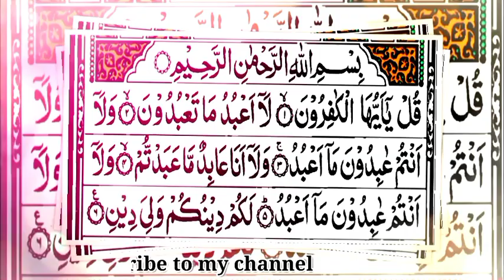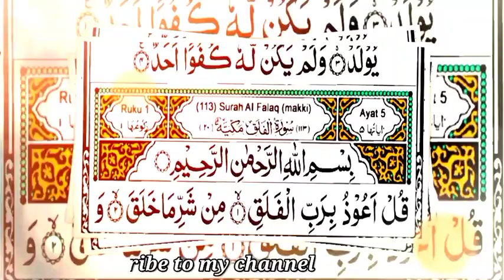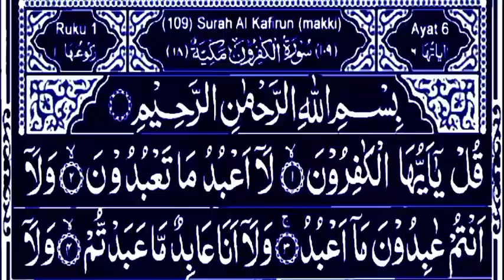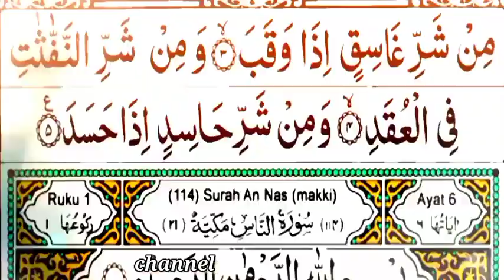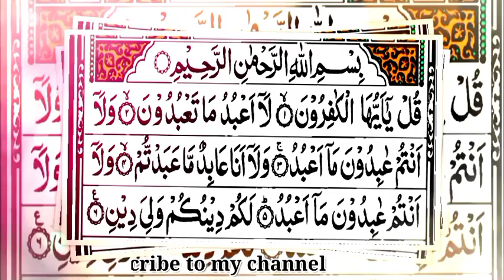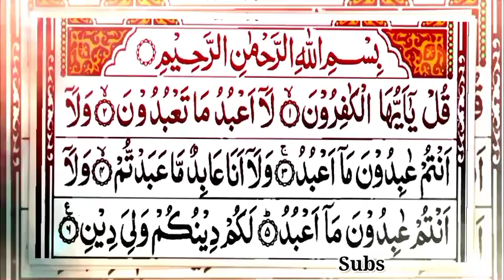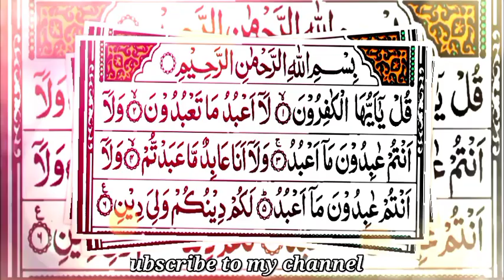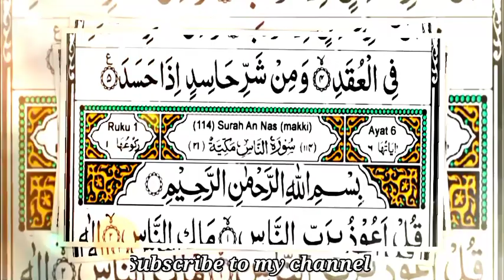Surah Kafiroon|surah ikhlaas|surah Falaq| surah Naas Recit | Episode2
Ayatul Kursi 7x | Powerful Recitation for Peace & Protection | Full Ayat Al Kursi

Description
Let the powerful words of Ayatul Kursi bring peace, protection, and blessings into your life. In this recitation, the sacred verse is repeated 7 times, filling the air with divine tranquility and spiritual strength. Ayatul Kursi, one of the most revered verses of the Quran, is known for its ability to shield against harm, provide guidance, and bring closeness to Allah. Whether for daily reflection, protection, or seeking Allah’s mercy, this recitation will soothe your heart and soul. Share this beautiful verse with others and let its blessings flow into your lives.